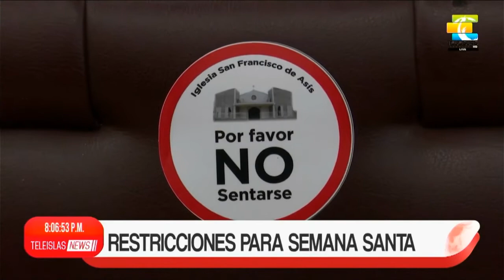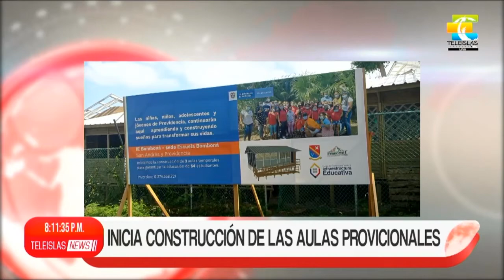TeleislasNews Emisión central - 31/03/21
1. Balacera en el sector Rock Hole.
2. Gobierno realizó rendición de cuentas 2020.
3. Torre de control costará 14 millones.
4. Restricciones para semana santa.
5. Recomendaciones de salud durante semana santa.
6. Vacunas para providencianos establecidos en San Andrés.
7. Providencia Vacunaciones continúarán hasta el domingo.
8. Providencia Inicia construcción de las aulas providenciales.
9. CronicaComunitaria Resiliencia: El camino a la supervivencia de los isleños.